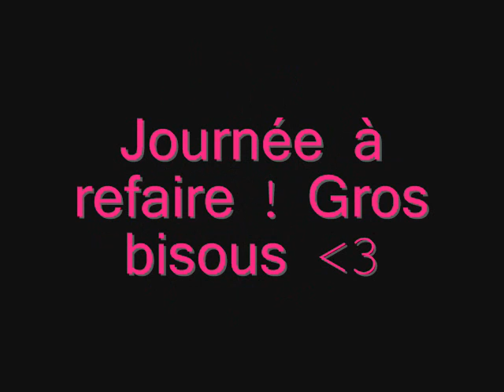LAC ENTRE SEC MDR